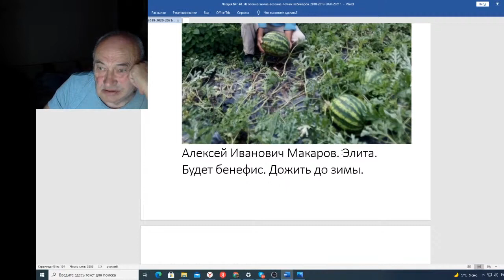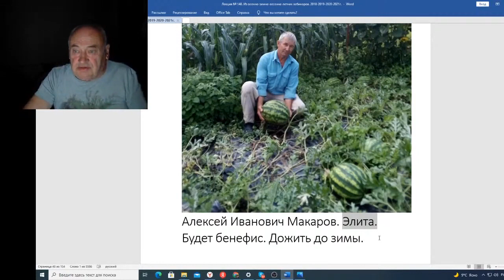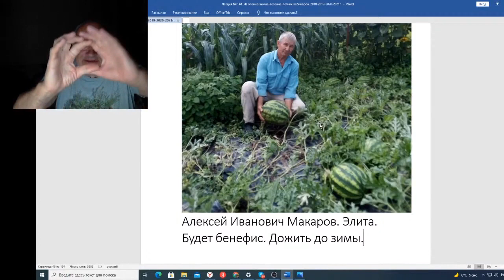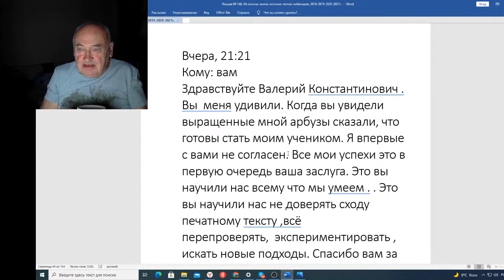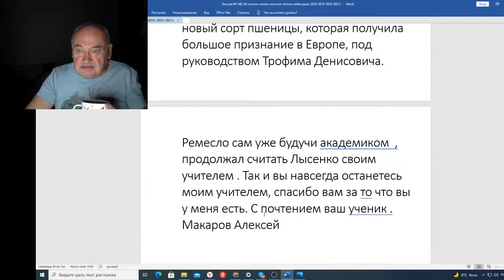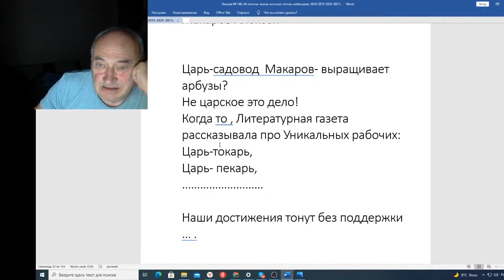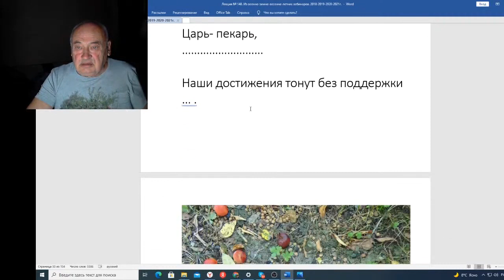Вебинар 148 Алексей Макаров элита